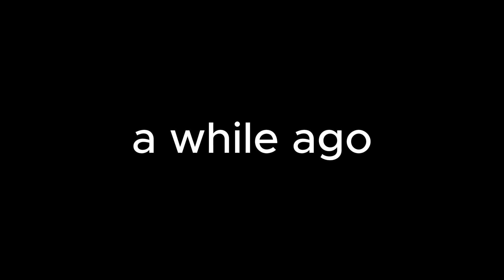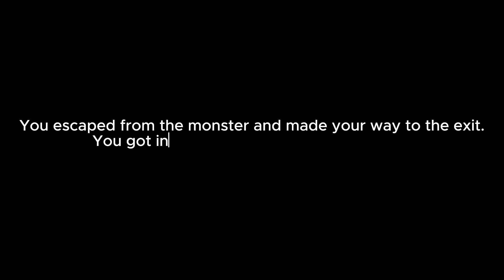Late Night Investigation - Indie Horror Game - No Commentary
You are a police officer who is going to investigate an abandoned hospital. The hospital has been abandoned for years because strange things used to happen. Employees were found dead, patients were found covered in blood in their beds. No one knew why that happened and who did it. On May 24, 2023, the police officer goes to that hospital because people recently heard strange noises coming from the hospital. But unfortunately the officer didn't know what was hiding there.